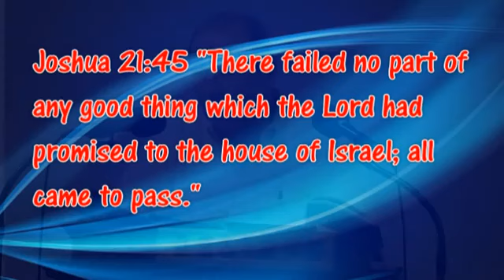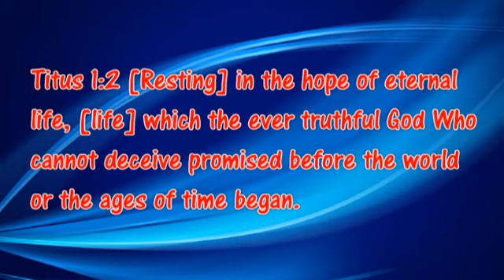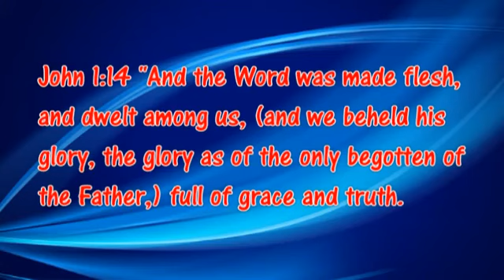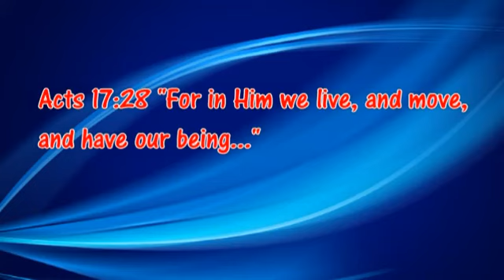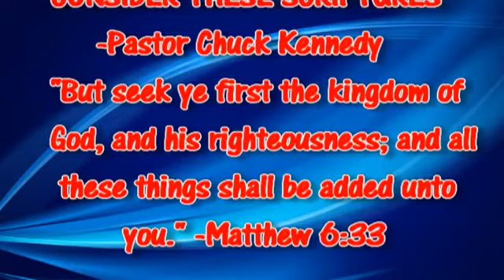09) ALL THE MESSIANIC PROPHECIES OF THE BIBLE PART 2 CONSIDER THE SCRIPTURES - Pastor Chuck Kennedy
09) ALL THE MESSIANIC PROPHECIES OF THE BIBLE PART 2 CONSIDER THE SCRIPTURES - Pastor Chuck Kennedy